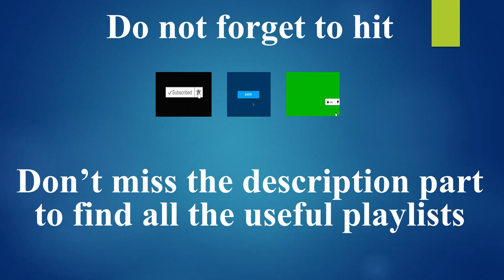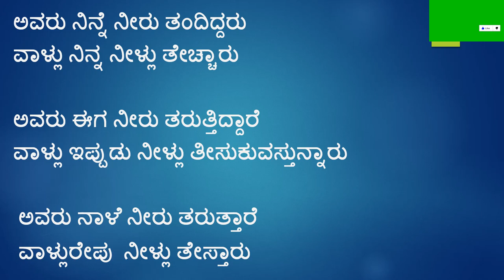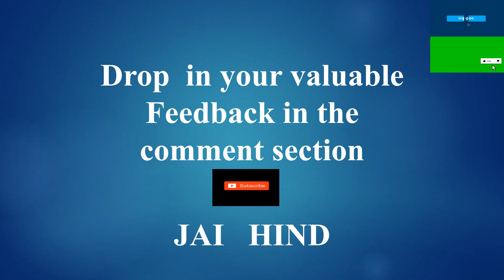Learn Telugu using Kananda Part 07 Learn learn